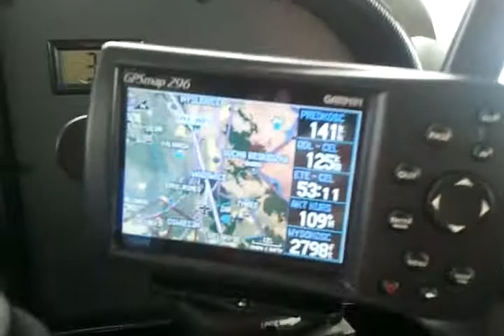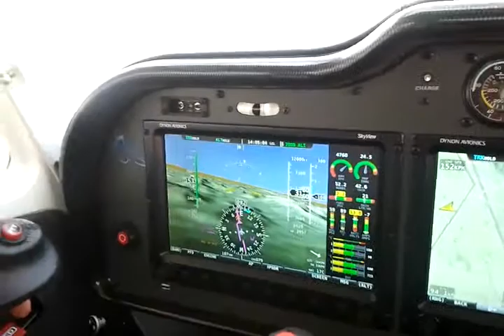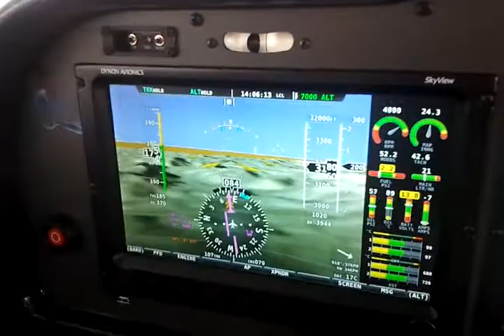TL 3000 Sirius FLY from EPBA to EPML